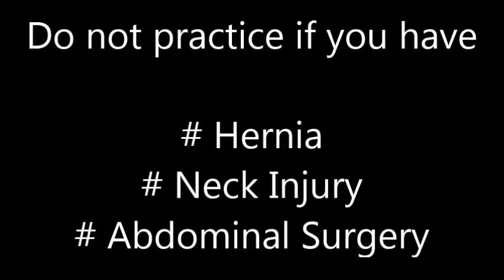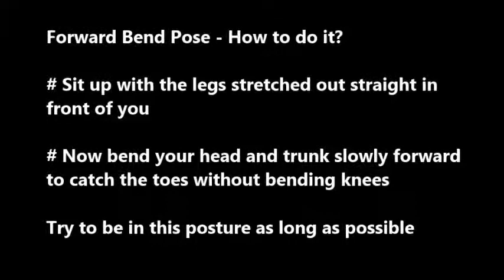3 Yoga Pose for Emotional Problems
Yoga Pose for Emotional Problems